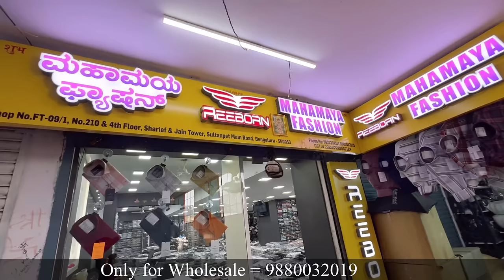Reeborn shirts in Bengaluru / Chickpet wholesale Market / Quality shirts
Shop Name = МАНАМАА FASHION( REEBORN SHIRTS )

Address.    = Shop No. FT-09/1, No.210 & 4th Floor, Sharief & Jain Tower,
Sultanpet Main Road, Bengaluru-560053